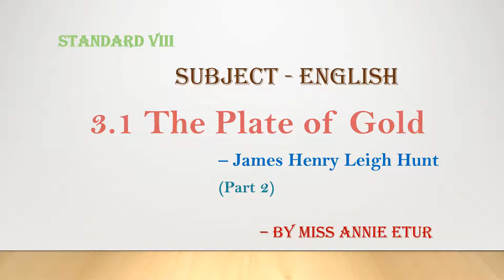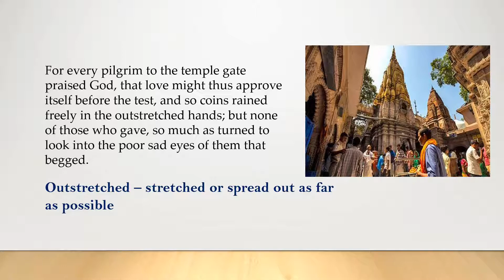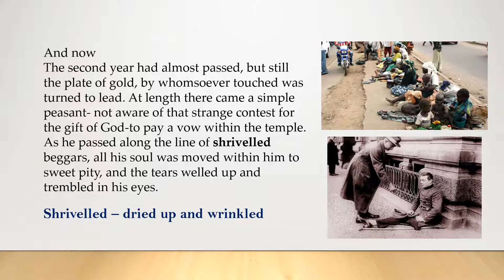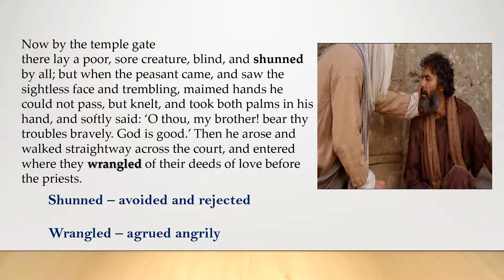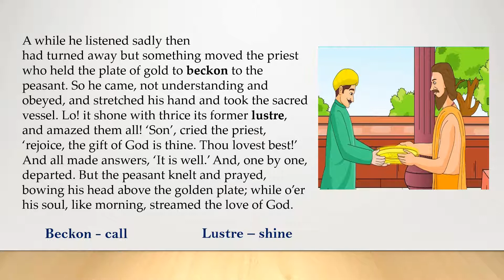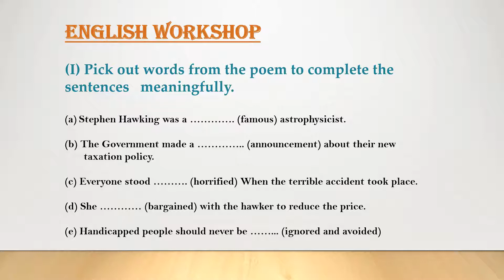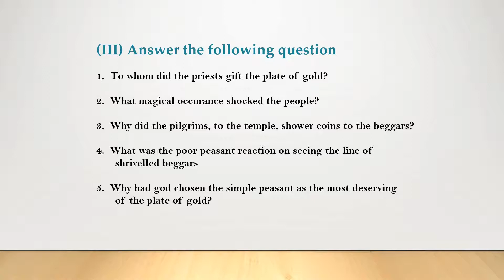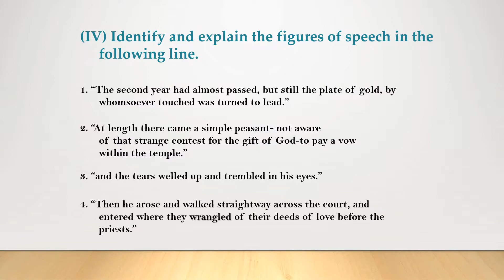Standard: VIII, Subject: English, Topic: The Plate Of Gold Part-2.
This Video is Presented by Annie Etur, explaining the topic "The Plate Of Gold Part-2" for standard VIII.